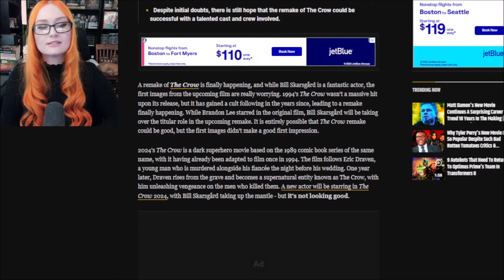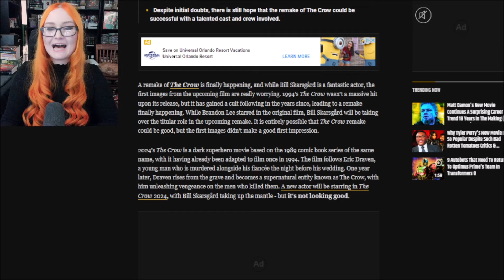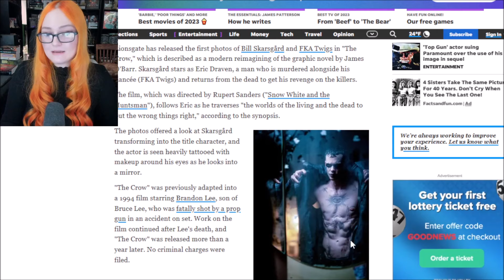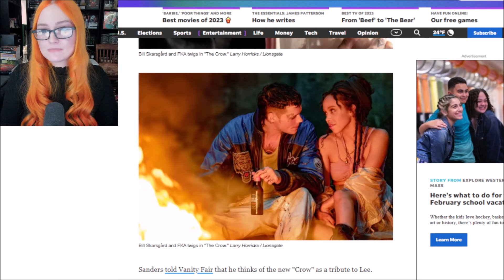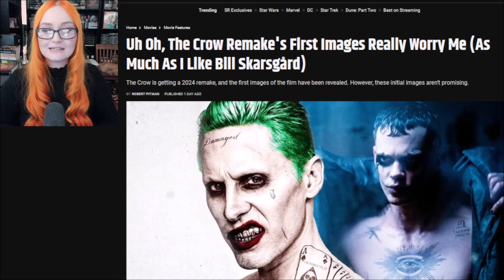The Crow Remake ROASTED After First Images Prove AGAIN Hollywood's Creatively Bankrupt